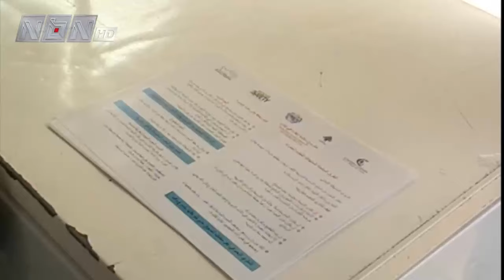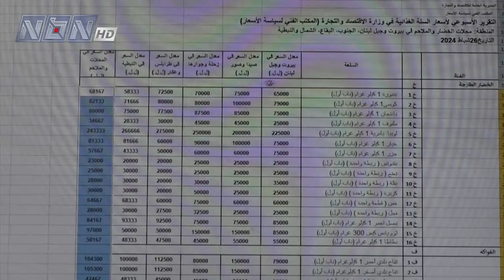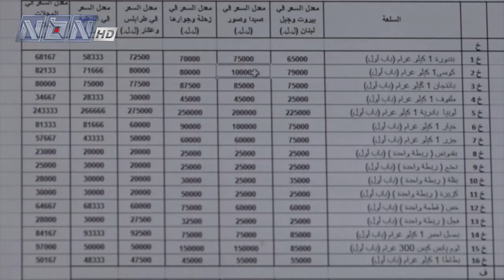أجهزة وزارة الاقتصاد تحركت لمواكبة شهر رمضان المبارك من خلال مراقبة التجار والاسعار